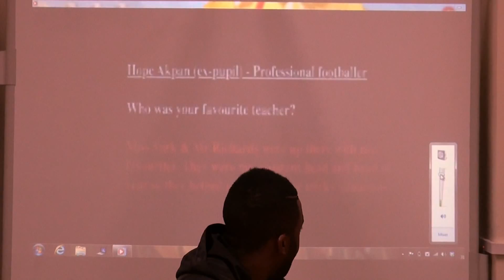Hope Akpan Q&A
The former Calderstones pupil and current Reading midfielder answers questions from our pupils.

You can follow Hope on Twitter using @HopeAkpan